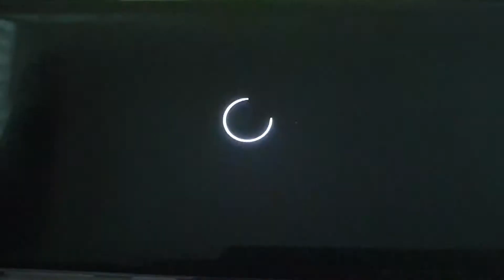Earthquake hits usa